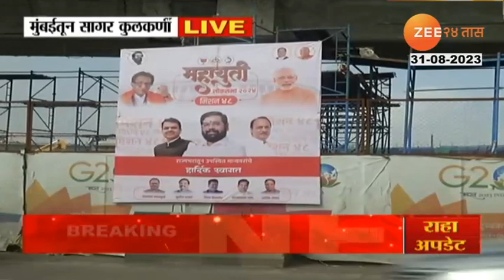Mahayuti Meeting | इंडिया आघाडीला बैठकीला महायुतीचं बैठकीने उत्तर! मुंबईत जोरदार शक्तिप्रदर्शन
इंडिया बैठकीच्या पार्श्वभूमीवर आज राज्यातील एनडीए युतीची मुंबईत दोन दिवस बैठक होणाराय...आज संध्याकाळी 8 वाजता मुख्यमंत्र्यांच्या वर्षा निवासस्थानी सर्व प्रमुख नेते आणि मंत्री यांच्यासह भोजन कार्यक्रम आणि चर्चा असा कार्यक्रम ठरलेला आहे...((महायुतीतील घटक पक्ष असलेले भाजप, शिवसेना, राष्ट्रवादी काँग्रेससह आरपीआय आठवले गट, जोगेंद्र कवाडे गट, हितेंद्र ठाकूर, विनय कोरे, जानकर, बच्चू कडू आणि सदाभाऊ खोत उपस्थित राहणार आहेत...महायुतीची बैठक वरळीच्या डोम सभागृहात होणार आहे. महायुतीच्या बैठकीच्या अनुषंगाने मुख्यमंत्री एकनाथ शिंदे पदाधिकाऱ्यांना जबाबदारी देणार आहेत...या महत्वाच्या बैठकीसाठी उपनेते यांच्या वेगवेगळ्या टीम बनवून त्यांच्यावर जबाबदारी देण्यात येणार आहेत...तसंच बैठकीत महायुतीच्या वतीने राज्यातील 48 लोकसभा मतदारसंघांचा आढावा घेण्यात येणार आहे...))दरम्यान या बैठकीच्या निमित्तानं वरळीत जागोजागी पोस्टरबाजी करण्यात आलीय. तीन पक्षांचे झेंडे आणि पोस्टरबाजीद्वारे वातावरणनिर्मिती करण्यात येतेय.